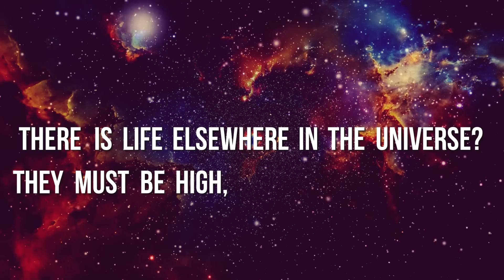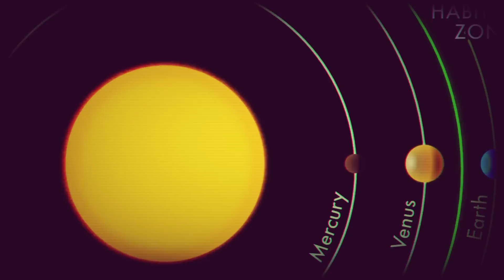Why We're Probably Not Alone in The Universe | Neil deGrasse Tyson & Brian Cox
The most predominant arguments for & against life existing elsewhere in the universe are explained in this video by Neil deGrasse Tyson & Brian Cox, with help from Joe Rogan & Sam Harris.

Sources:
The Poetry of Science: Richard Dawkins and Neil deGrasse Tyson
Joe Rogan Experience #1233 - Brian Cox
Are We Alone in the Universe?: A Conversation with Neil deGrasse Tyson (Episode #252)